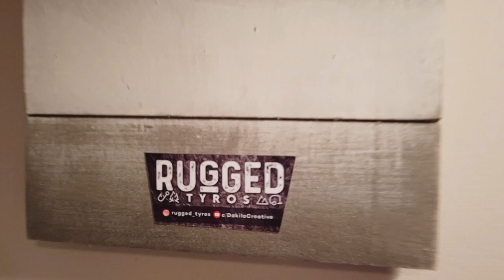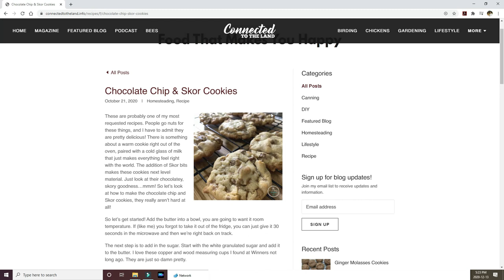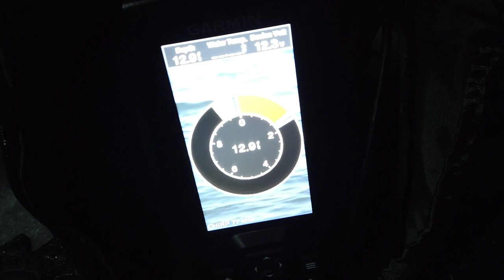Sad Day Fishing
VLOG | 013

This is probably one of the worst weekends I've had on the hardwater. I tried my luck targeting specific species on Sylvan Lake. No BUENO. "A bad day of fishing is still better than a good day of work." I also have a mini anxiety attack.

Regarding Hardwater Basics, I cover the What to Bring and What NOT to Bring.
( I Needed a Fresh Start!)